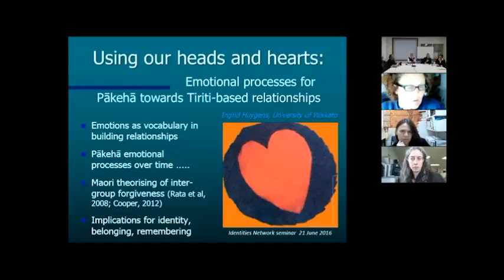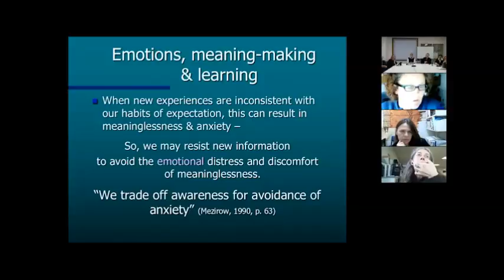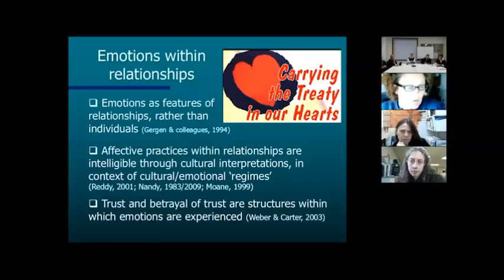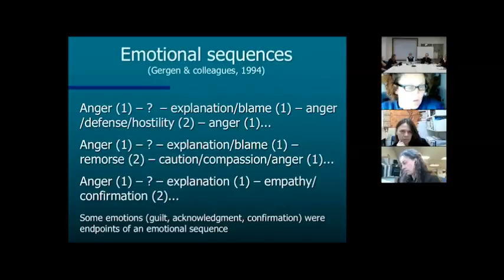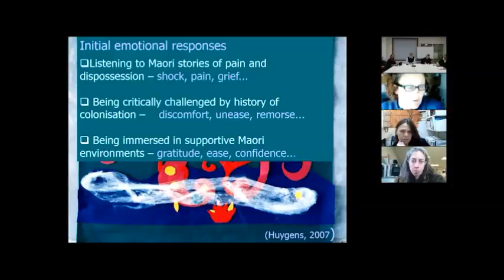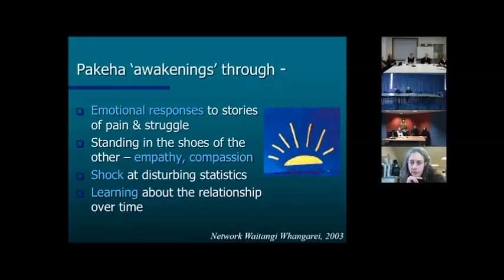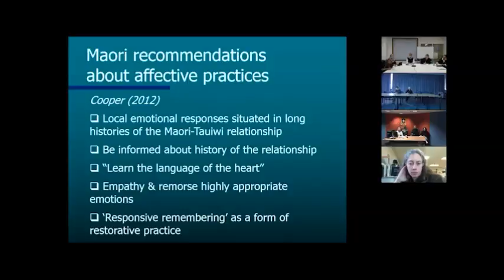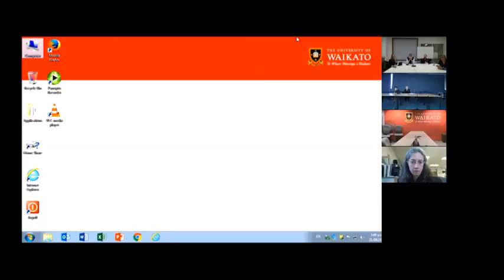Identities Network: Ingrid Huygens Using our Heads and Hearts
‘Using our heads and hearts’: Emotional processes for Pakeha towards Tiriti -based relationships

 This seminar explores emotional patterns used by Pakeha and Tauiwi within ‘honouring Te Tiriti’ discourses and practices. In my research with experienced Treaty educators about how Pakeha respond to learning about Te Tiriti and colonisation, emotional responses and sequences played a key role. In our view, Pakeha change processes required both the head and the heart. I will review theoretical approaches wherein affective practices are seen as interwoven with discursive practices; as constitutive elements for relationships and regimes; and as prompts for critical evaluation of worldviews and authority. The exploration of Pakeha emotions in a change process will also be placed alongside the work of Maori scholars in the area of inter-group forgiveness, wherein much emotional work was required by the offender before forgiveness could be offered by the aggrieved; and alongside the importance of emotional responses to Maori-Pakeha history to help develop empathy and restorative practices.